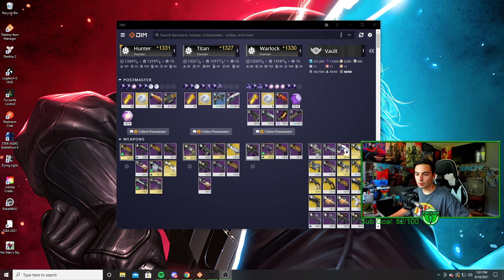BANSHEE-44 AND ADA-1 DAILY MOD REFRESH | WHAT ARE THE LEGEND AND MASTER LOST SECTORS TODAY?